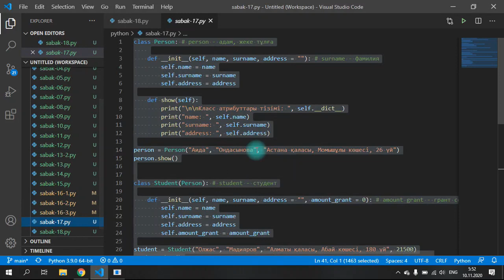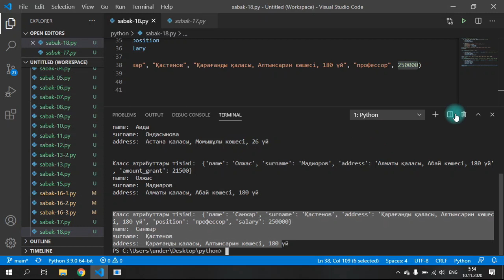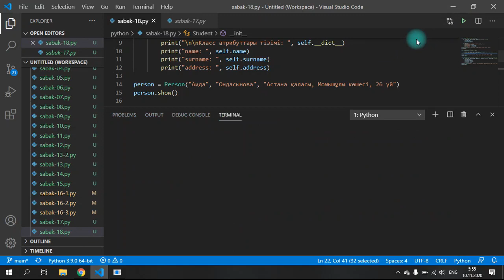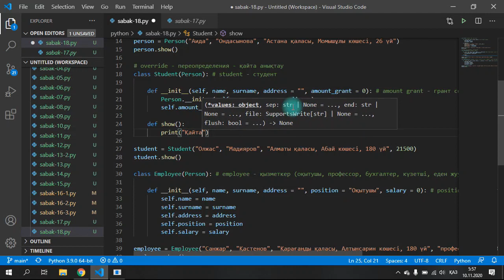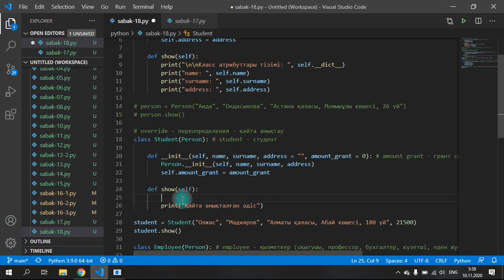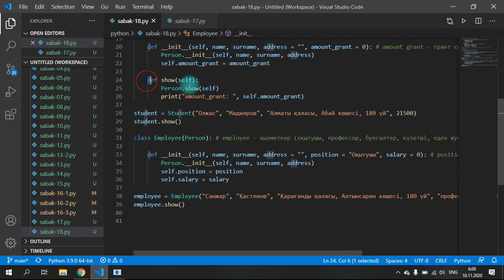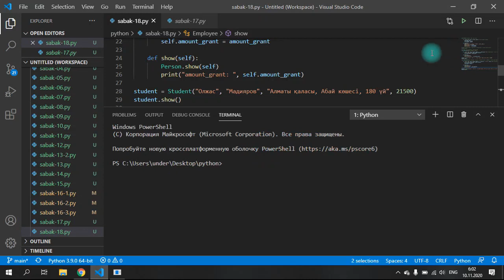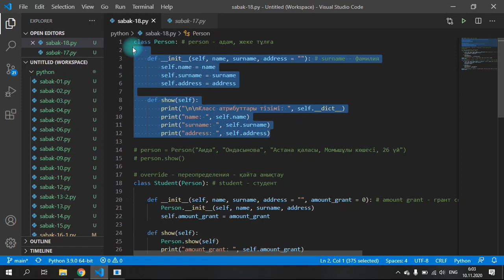Python бағдарламалау тілі | Сабақ №18 - Полиморфизм (ООП) | Қазақша